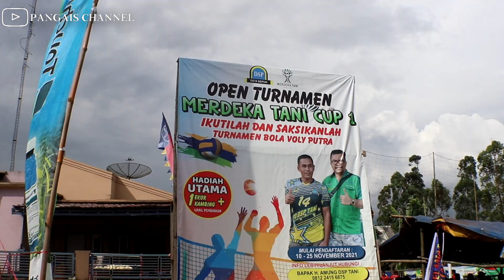YUDI KENDIL KALAH INI MAH |VOLI TARKAM USIA 40 TAHUN,SEKITARAN KAMPUNG BELANDA|MERDEKA TANI CUP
Siapa bilang bapak-bapak usian 40 tahun di kampung tidak bisa main bola voli, di kampung belanda ini mereka masih produktif dalam berolahraga, beginilah keadaan turnamen bola voli di kampung jadi hiburan tersendiri untuk warganya.semangat di usia senja tapi tidak begitu senja sih cukup lah hehehe selamat menonton semga terhibur ...

Mohon bantu di share ya kawan-kawan dan semoga menjadi amal ibadah.

Jangan lupa kalo kalian suka channel ini,jikalau bermanfaat dan menghibur untuk like,comment juga subscribe,di share di bagiin juga dan aktifkan lonceng notifikasinya biar update konten pangais ,agar pangais lebih semangat membuat video dan konten yang lainya.

kepoin instagram pangais @pangais_channel
iqbal f.d ig  @iqbalfadillahd
teh murny @nenkmurny_05

Terimakasih banyak Dan Hatur nuhun...